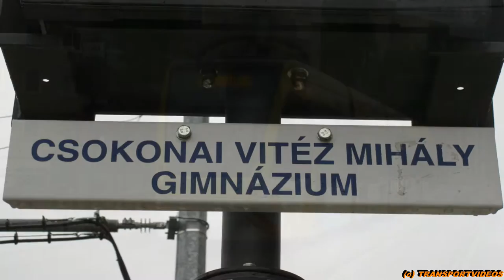Debrecen Tram Line 2 - Csokonai Vitéz Mihály Gimnázium [1080p]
CAF Urbos 3